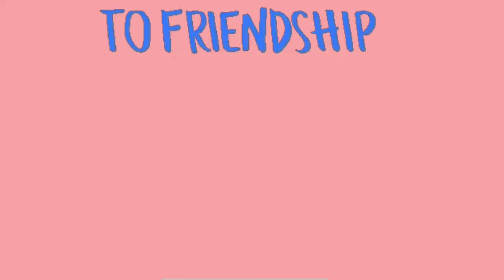NursePreneurs In Action Live! Chapter Eight- Slaves To Debt 💸 GlendahOnline Lifestyle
NursePreneurs In Action Live Episode Eight- SLAVES TO DEBT

Earning money from more than one source is one of the great keys to financial security in life, especially when you are able to generate PASSIVE INCOME STREAMS that don’t require a lot of time and effort on your part.

Thinking of having your own online business? Want to know or learn about it? Register for your free spot in our complimentary education session

First Steps To Wealth by Dani Johnson

Camera Used To Shoot This Video: Apple iPhone 12 Pro Max (256GB) - Pacific Blue

TeamDesigners of life we want to live!